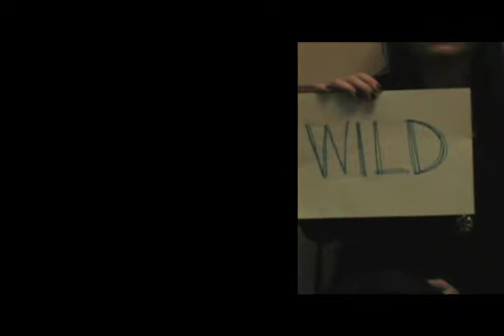Autobiography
Kirsten Whitlow

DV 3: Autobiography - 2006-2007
CHS Films